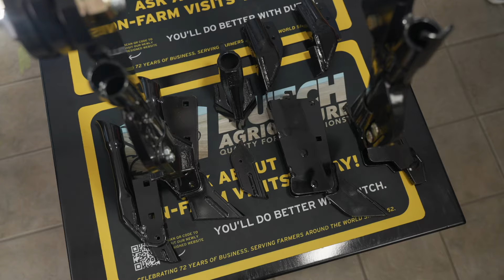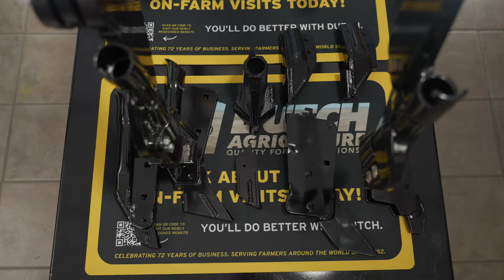S01E03 - Did You Know With Dutch - John Deere P600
S01E03 of Did You Know With Dutch – Connor & Andrew chat about openers for SeedMaster and John Deere P600 drills. 👍